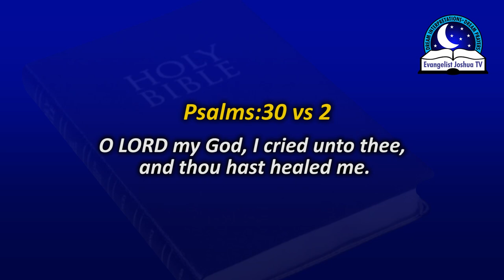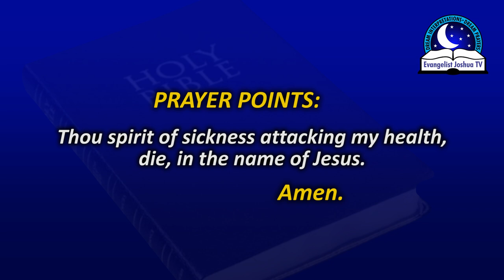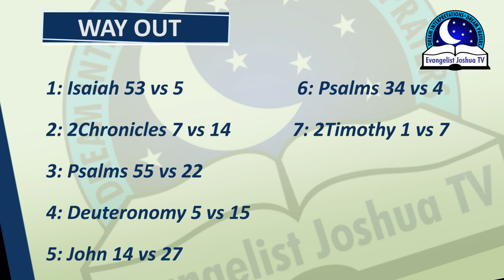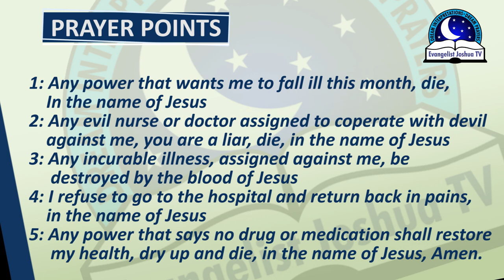DREAM ABOUT HOSPITAL - Find Out The Biblical And Spiritual Meaning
Dream about hospital symbolizes illness, weakness, sadness, sorrow. If you dream of hospital, it may be a sign for you to do a medical check up or watch your health. For example, if you see yourself in the hospital in dream, it might means that you will fall ill or that you are not happy.